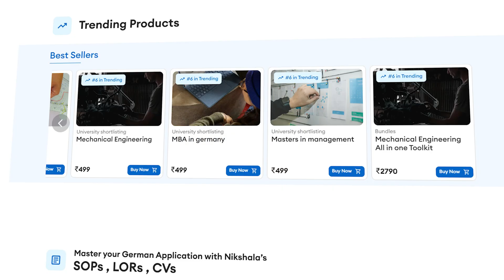MSc in ELECTRICAL INFORMATION TECHNOLOGY (Hochschule Wismar)